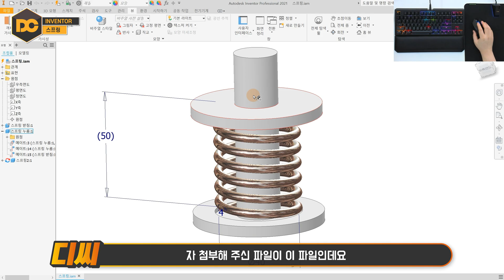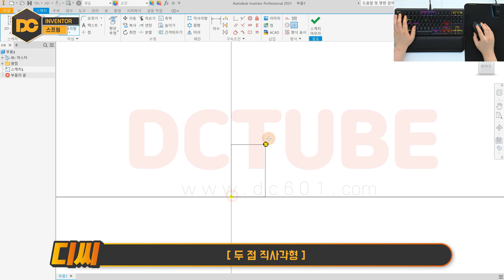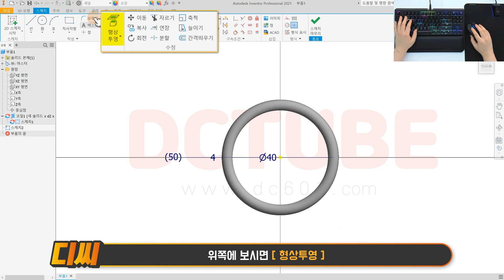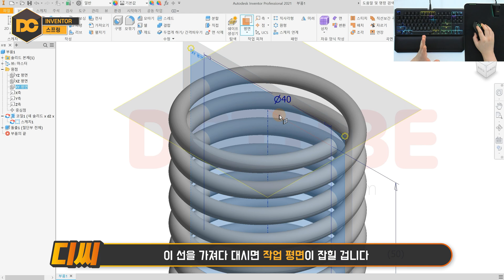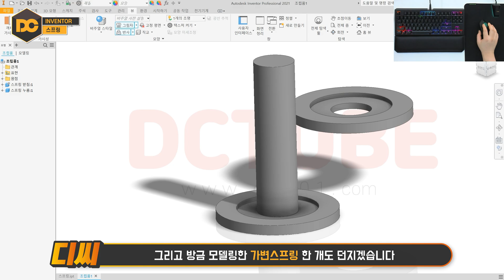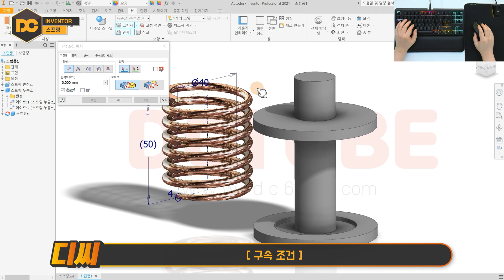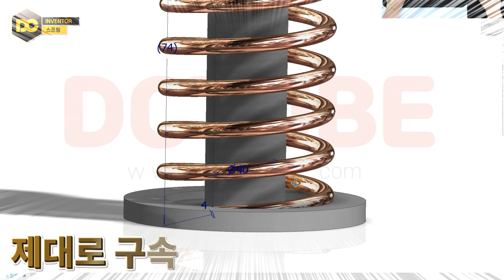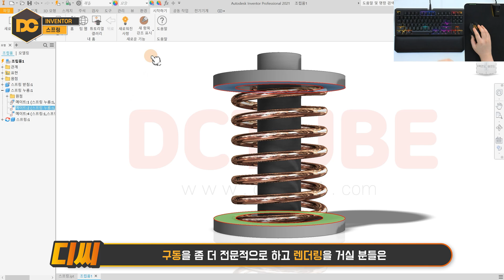일반기계기사 실기 스프링 모델링 & 구동오류 해결법 (인벤터 강좌)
🧭 CHAPTER 🧭
00:00 인트로
00:20 가변 스프링 오류
01:17 스프링
01:54 스프링 모델링
07:27 스프링 조립